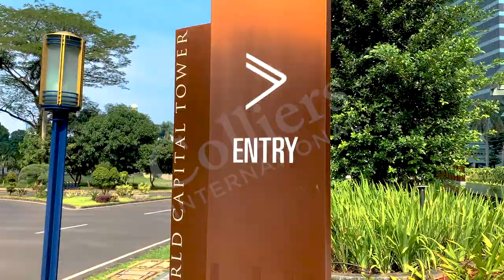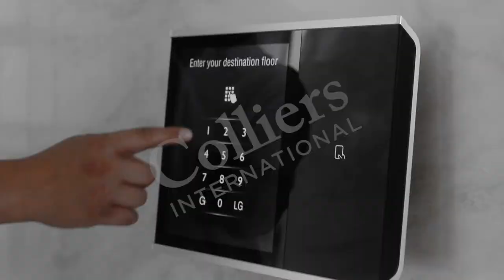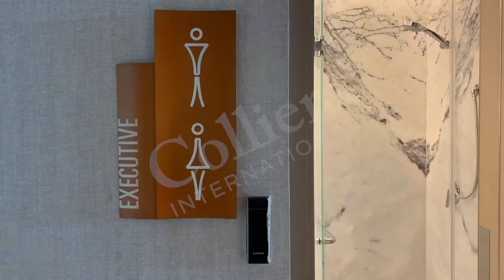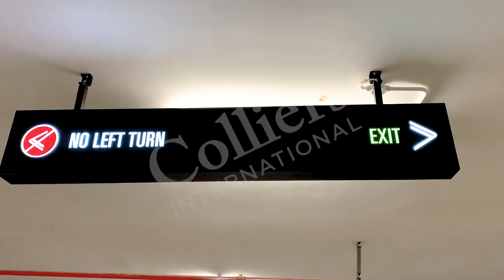World Capital Tower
World Capital Tower, The Global Financial Landmark, strategically located at the business district area of Mega Kuningan, Jakarta Selatan. World Capital Tower is developed by PT. Mega Kuningan Pinnacle, a joint development by Mega Kuningan International and Pollux Properties, whose owners have a proven track record with the ongoing success of mixed developments – from apartments to retail, hotels and many other lines of business.

Accelerating success on behalf of our clients; how can we help you?